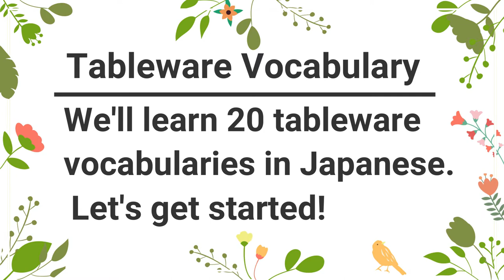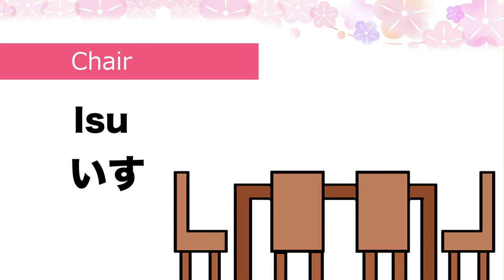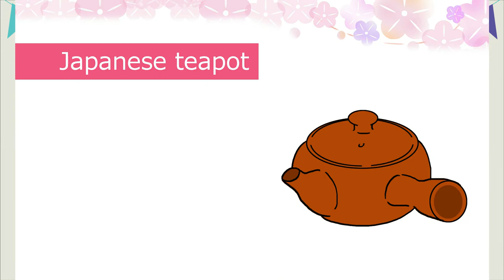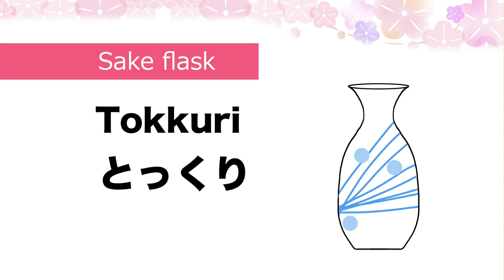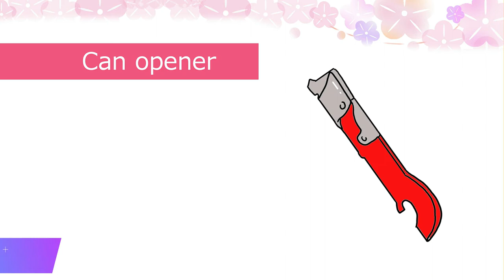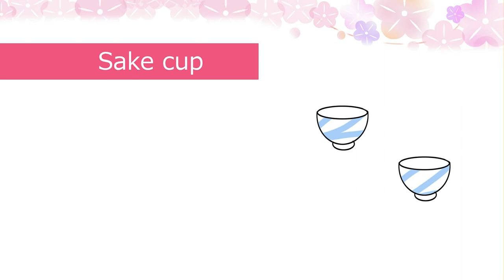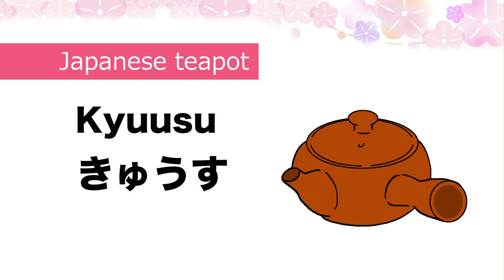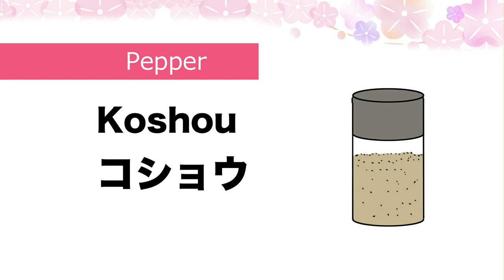Tableware Vocabulary in Japanese🇯🇵食器 Rice bowl, Plate, Sake flask, Bottle opener, Japanese teapot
Welcome to Japanese Smiles. 😊In this short video, we’ll learn most useful 20 Japanese Tableware Vocabulary  such as Rice bowl, Plate, Sake flask, Sake cup, Bottle opener, Can opener, Japanese teapot, Japanese Teacup, Chopstick rest, Chopsticks etc  in Japanese. Super easy short 8 min video with Quiz!  😊🇯🇵🌸